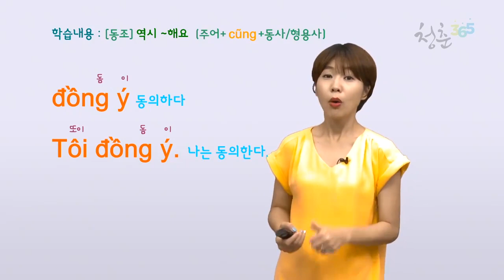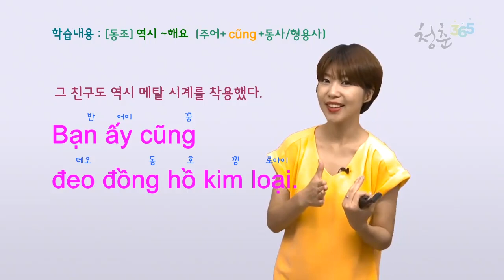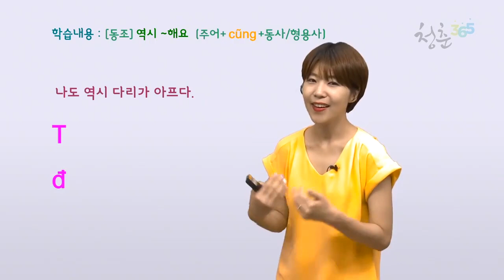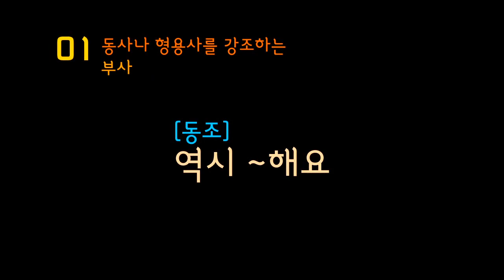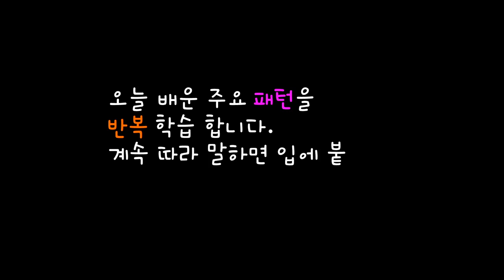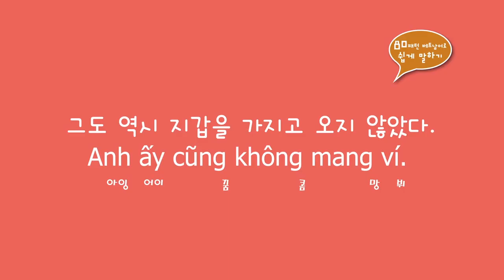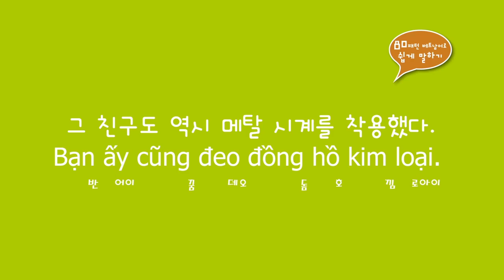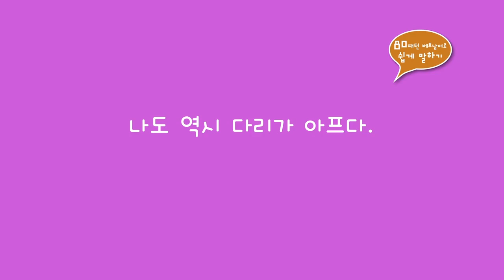[나말해] 뉴 80패턴 베트남어로 쉽게 말하기 #4 - 베트남어 완성하기 Step 1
베트남어를 어떻게 배워야 할지 고민되시죠?
학원이든 다른 강의든 베트남어 회화를 처음 배우고자 하면 인사말부터 할거에요.
기본적인 순서라고 생각하겠지만 말은 배우는 것이 아니라 입 밖으로 단 한 마디라도 말을 하게 해야 합니다.
베트남어를 잘 하기 위해서 80패턴만 학습하시면 됩니다.
베트남어를 계속 반복해서 따라말하며 입에 붙게 만드는 쉐도잉 학습법으로 어렵지 않게 회화가 가능합니다.
베트남어의 기본적인 골격을 먼저 학습하고 그 골격을 확장시켜나가 길게 말할 수 있는 파워 넘치는 HoA쌤의 Active한 강의를 만나보세요.

학습난이도
초급

학습대상
- 베트남어를 처음 배워보고자 하는 학습자
- 쉬운 말부터 점점 말을 늘려가며 실생활에 바로 사용해보고자 하는 학습자
- 재미있게 베트남어를 배워보고 싶은 학습자

학습방법
강사님의 설명을 듣고 베트남어의 정확한 발음 및 성조, 기본 골격을 따라하며 익힐 수 있습니다.

강의특징
- 베트남어 회화를 익히는데 있어 필요한 핵심적인 내용들을 강조하여 학습에 도움이 됩니다.
- 이해하기 쉬운 선생님의 설명으로, 수강생들은 말하기에 흥미를 가지고 즐겁게 수업에 임할 수 있습니다.